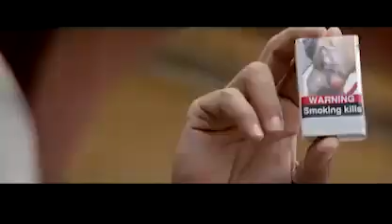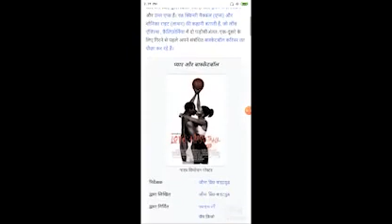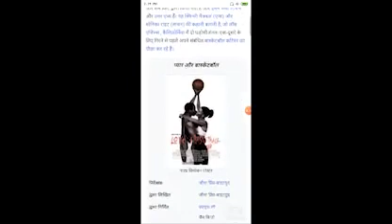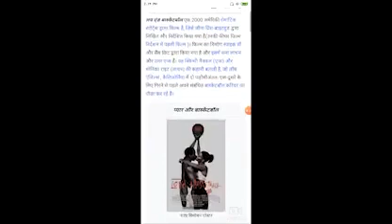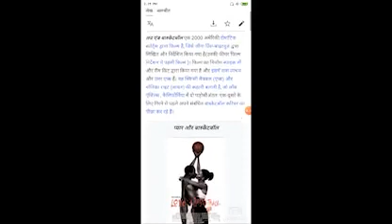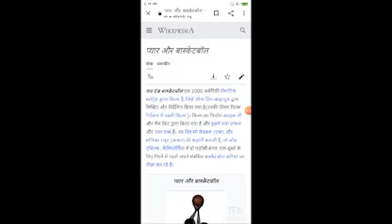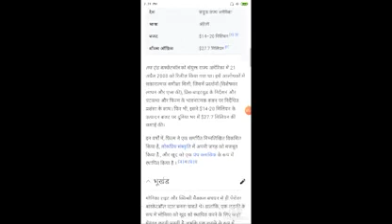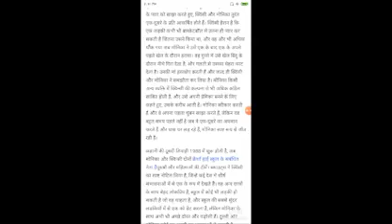Love & Basketball Full Movie Facts / Omar Epps / Sanaa Lathan / Alfre Woodard / Dennis Haysbert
In this video we will tell you about fact and review of movie Love & Basketball.